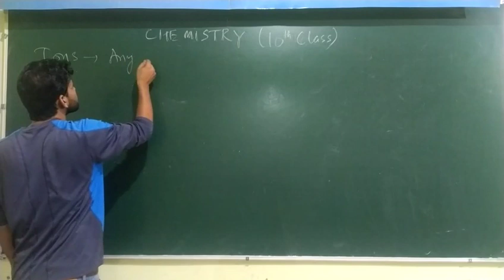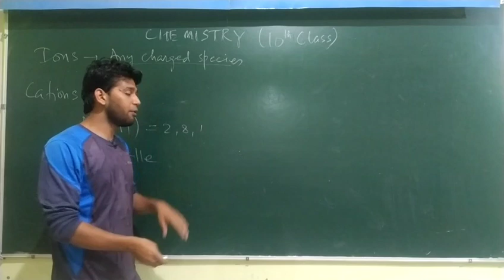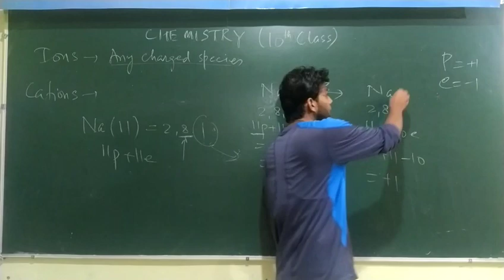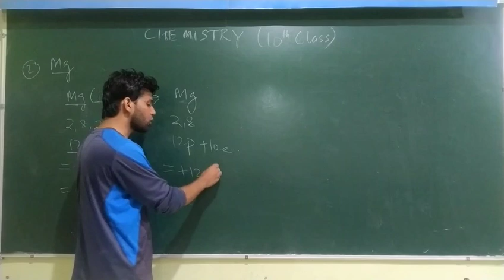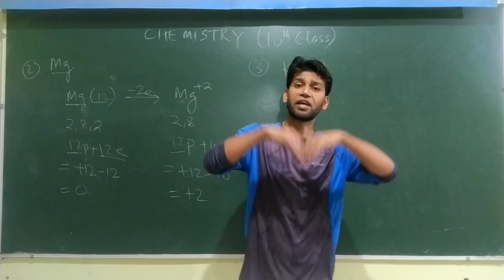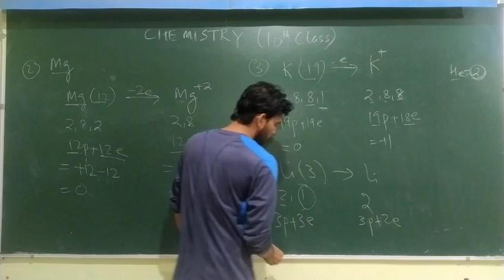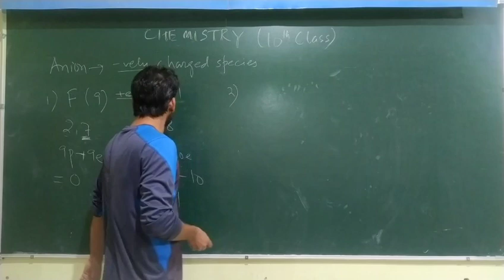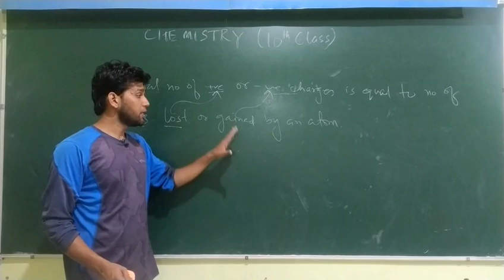Class 10th, lecture# 03